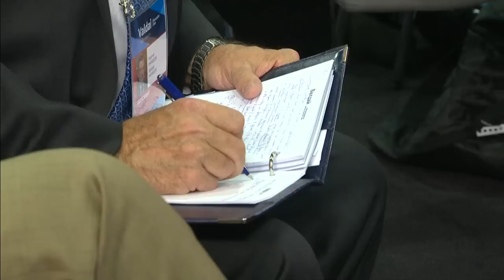Владимир Путин. «Мировой порядок: новые правила или игра без правил?». Валдай 2014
Заседание международного дискуссионного клуба Валдай 2014

Владимир Путин принял участие в итоговой пленарной сессии XI заседания Международного дискуссионного клуба «Валдай». Тема заседания – «Мировой порядок: новые правила или игра без правил?».
В.ПУТИН:
О Крыме:
«Возможно, что позволено Юпитеру, не позволено быку. Но я хочу сказать, медведь ни у кого разрешения спрашивать не будет. Он у нас в стране, вообще, считается хозяином тайги. Ему в других зонах неудобно. Но он никому тайгу не отдаст»
«Украина — это другое государство. Действительно, избирательные участки могут открываться за пределами страны, в которой проходят выборы, чтобы граждане этой страны, живущие за границей, могли участвовать в голосовании. Но нам не поступало от украинской стороны никакой информации, никаких предложений открыть здесь в Крыму и Севастополе — Дождь избирательные участки»
Об участии России в бегстве бывшего президента Украины Виктора Януковича:
«Уехал и вывел силы правопорядка. Красавец тоже. Не буду скрывать. Мы помогли Януковичу перебраться в Крым, который был тогда частью Украины.  Янукович попросил вывезти его в Россию, что мы и сделали»
Об Украине и украинском конфликте:
«Если Украина хочет сохранить территориальную целостность, не надо цепляться за какую-то деревню. Нужно прекратить кровопролитие и выстраивать диалог с юго-востоком»
«Если кто-то опять войдет в искушение в попытках использовать силу для окончательного решения украинского конфликта, он загонит его в тупик»
«Украина — один из примеров такого рода конфликтов, имеющих воздействия на общемировую расстановку сил, и он далеко не последний»
О США:
«Я не думаю, что США для нас представляют угрозу. Я думаю, что "политика правящих кругов" США является ошибочной. Она противоречит нашим интересам и подрывает доверие к США. И в этом смысле наносит и США определенный ущерб. Подрывает доверие к США как к одному из глобальных лидеров в экономике и политике»
О Европе:
«Если, допустим, прекратить полностью наши поставки энергоносителей в страны ЕС, мы хотим этого? Конечно, нет. Зачем нам это делать, когда это исправный клиент и платит. Но можно представить, что это произойдет по воле наших партнеров в Европе? Я с трудом себе это представляю. Отказ от российского газа убьет конкурентоспособность экономики Европы. Это я уж даже не знаю, какой колонией нужно быть Европе для того, чтобы пойти на это. Я думаю, что здравый смысл восторжествует, и до этого не дойдет»
«Чего они обижают Украину подачками в 40 миллионов долларов, пусть дадут хотя бы полтора миллиарда»